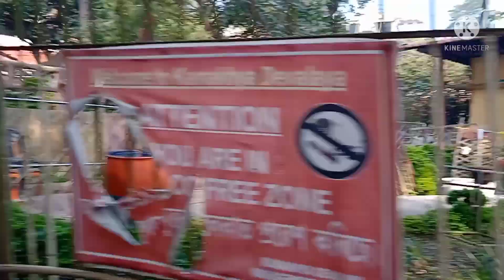বহুত দিনৰ পিছত কামাখ্যা মন্দিৰ গৈ আহিলো😊😊Rajat_vlog